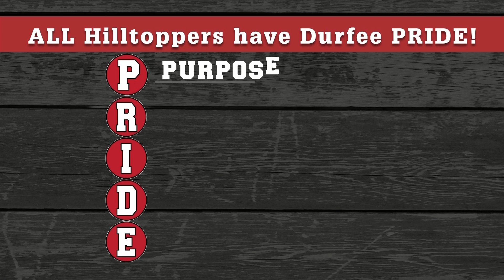Topper Morning 9.18.24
Happy Wednesday! We're halfway through the week and there's so much happening here at the school. Stay up to date with Jacob, and Cody on today's episode of Topper Morning